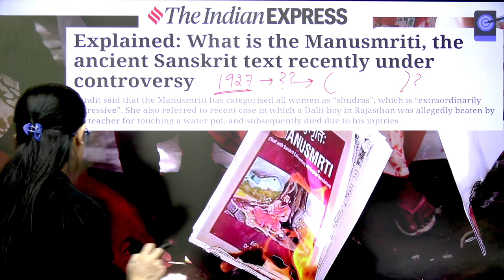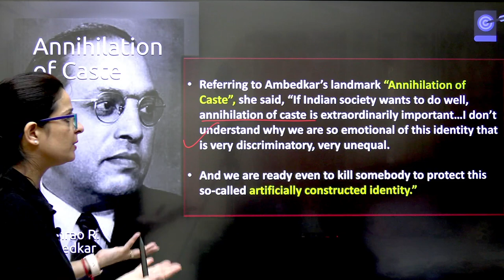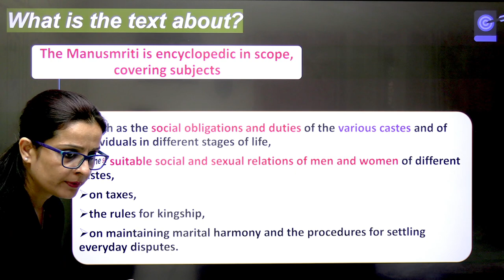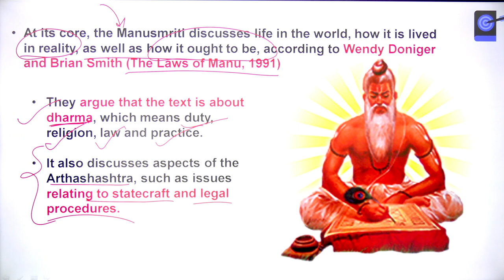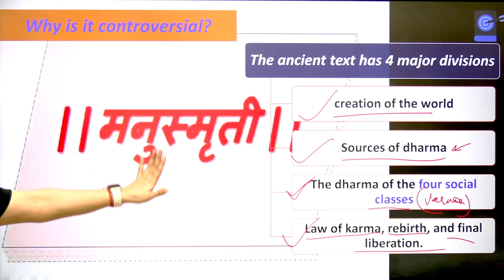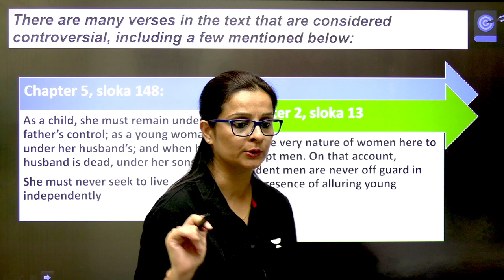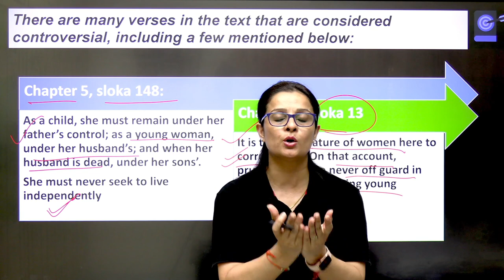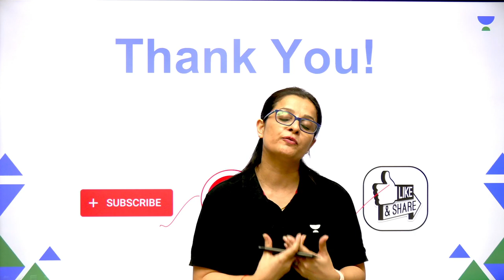What is the Manusmriti? Why did Ambedkar burn it? Explained by Nidhi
In this lecture, Nidhi Dhaka will be discussing What is the Manusmriti? Why did Ambedkar burn it?

1. Learn from your favourite teacher
2. Dedicated DOUBT sessions
3. One Subscription, Unlimited Access to Live Online Classes and Videos
4. Real-time interaction with best-in-class teachers
5. You can ask doubts in live online classes
6. Limited students in each Class
7. Download the videos & watch them offline